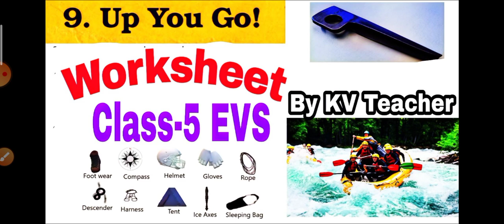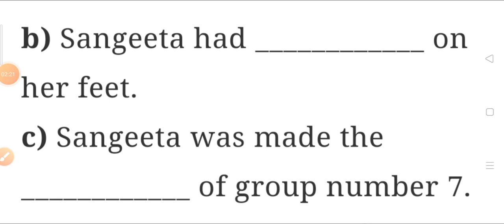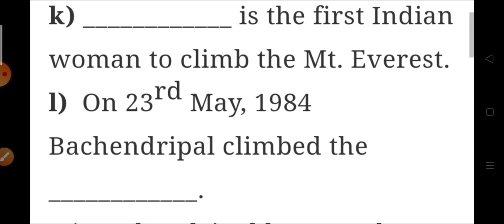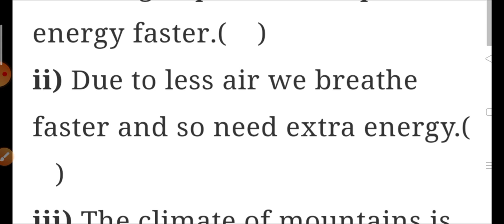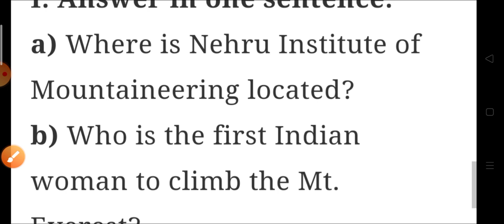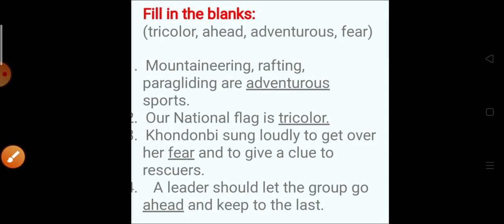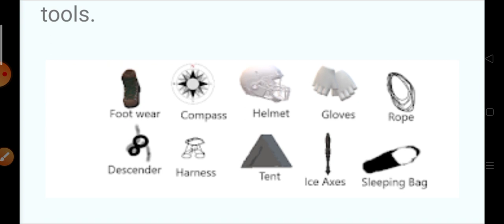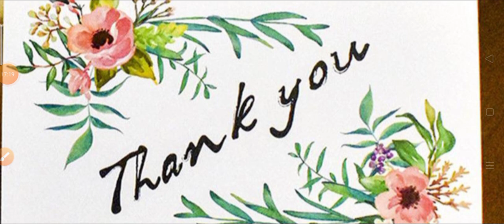WORKSHEET / Up You Go / Class-5 EVS / All important question answers of ncert / Extra question